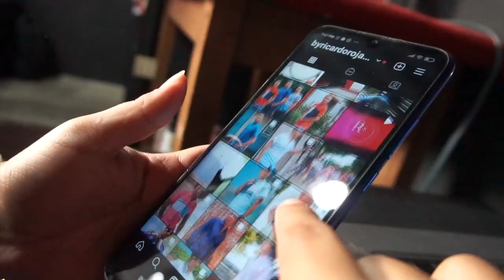ARQUEROS DEL CESAR PARTICIPARÁN EN CAMPEONATO NACIONAL DE FOMENTO Y DESARROLLO EN MEDELLÍN